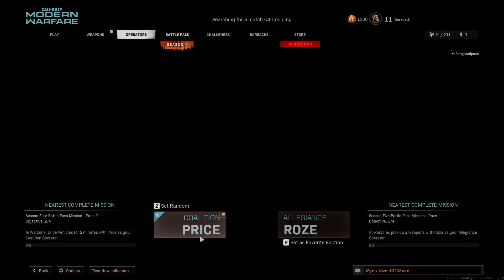Call of Duty®: Modern Warfare®_20210622220707